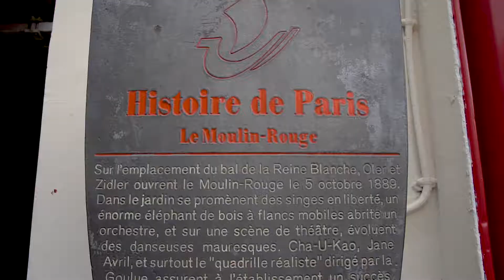Belgrade files candidacy for EXPO 2027.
The Minister of Trade, Tourism and Telecommunications in the Government of the Republic of Serbia, Tatjana Matic, and the Prime Minister of the Republic of Korea, Han Duck-soo, met in Paris and discussed the possibilities of improving cooperation and trade between the two countries.

The topics of the meeting were the candidacy of the Republic of Serbia to host the EXPO 2027 exhibition in Belgrade, as well as the candidacy of the Republic of Korea to host the EXPO 2030 in Busan.

Solution Marketing Agency is an official agency of the Ministry of Trade, Tourism and Telecommunications of the Republic of Serbia.